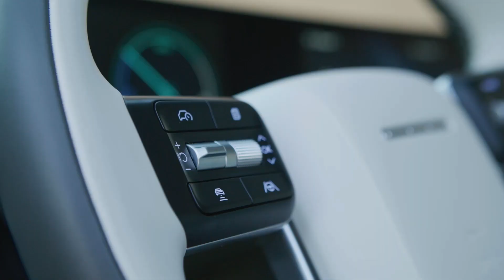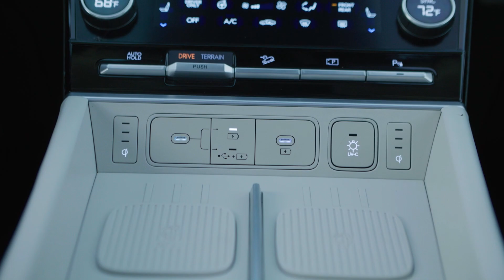All New 2024 Hyundai Santa Fe Walkaround | Sound, Exterior, Interior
~Overview~

We don't know what Hyundai's design department had for breakfast when they formulated the new boldly boxy look of the 2024 Santa Fe, but we hope there's more of it on that buffet. The new Santa Fe is as wildly different from the old model as granola is from scrambled eggs. The new one gains a third row, with more rear cargo space and legroom. The Santa Fe's recent enlargement is to attract outdoorsy folk, which is why the new SUV is built to accommodate rooftop tents, and why its wide tailgate allows larger adventure gear. The Santa Fe is powered by a turbocharged 277-hp 2.5-liter inline-four with an eight-speed dual-clutch automatic transmission. There's also a Santa Fe Hybrid, but we review that model separately.

If you can't already tell just by looking, the 2024 Hyundai Santa Fe is a vastly different SUV from last year's model. The dramatic transformation results from both an all-new interior and reimagined exterior design; the Santa Fe's wheelbase has been extended, its front overhang has decreased, and now that it has three rows of seating, there's far more room to haul passengers than before. The new Santa Fe goes on sale in spring 2024.

~Pricing~

The price of the 2024 Hyundai Santa Fe is expected to start around $33,000 and go up to $47,000 depending on the trim and options.

Under the hood of every nonhybrid Hyundai Santa Fe is a turbocharged 277-hp 2.5-liter inline-four engine. Front-wheel drive and an eight-speed dual-clutch automatic are standard, and all-wheel drive is optional. During our first test drive, which was conducted in South Korea in a Korean-spec Santa Fe, we noted that acceleration was adequate and that the turbo four operated quietly in most circumstances, piping up only under heavy throttle. Ride comfort is the priority here and the Santa Fe we drove delivered plenty of it; handling isn't athletic, but most three-row SUV buyers aren't likely to prioritize such a trait. If you are, we would suggest taking a look at the Mazda CX-90, which offers three rows of seats plus an extra bit of driving fun. When we get a chance to drive the Santa Fe on our home turf, we'll update this story with more driving impressions as well as results from our instrumented testing.

Covering more than half the dashboard are two 12.3-inch displays, one to serve as a gauge cluster and one as a touchscreen for infotainment. Despite the devotion to screens, physical knobs for things like climate and audio volume have been retained for ease of use. An optional dual wireless smartphone charging pad can repower two phones at once, but there are also USB-C ports for wired charging. Wireless Android Auto and Apple CarPlay are standard features and the Santa Fe even offers a UV-C sterilization compartment in the glovebox for removing germs from smartphones, wallets, and other small items.

If you find the video then do subscribe and hit the bell icon to stay updated with our latest content until then stay safe and stay happy will meet in the next video, give your suggestions in comment box Good Buy Guys.

Source: Hyundai